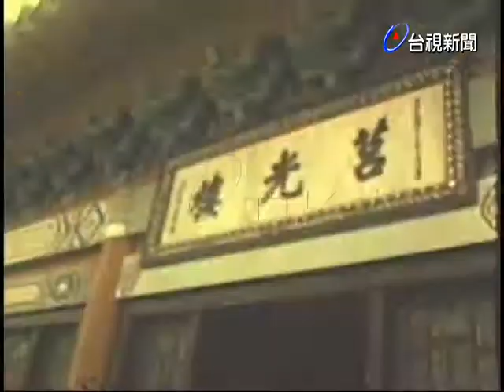薩爾瓦多國防部兼公安部副部長賈斯蒂上校訪金門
(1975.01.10)薩爾瓦多國防部兼公安部副部長賈斯蒂上校訪金門，由金防部副司令做簡報。